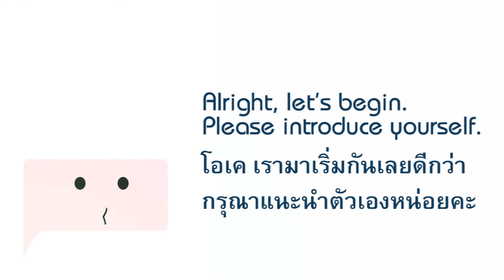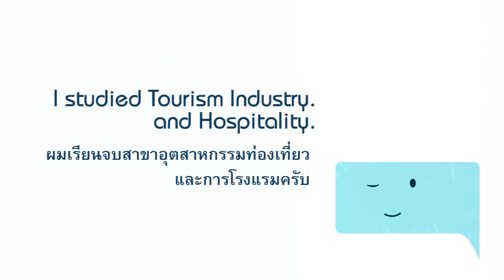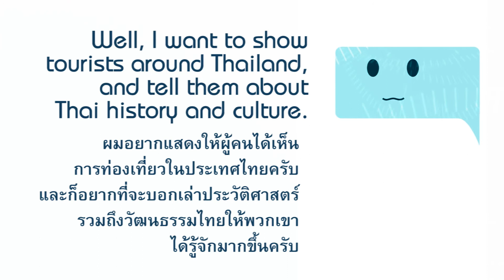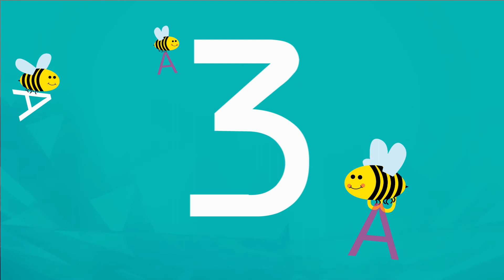EP 12 | English Conversation Week 12 (2020) | Sept. 21st - 25th, 2020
แบบฝึกสนทนาภาษาอังกฤษ English Conversation สำหรับนักศึกษาวิทยาลัยเทคโนโลยีโปลิเทคนิคลานนา เชียงใหม่ สัปดาห์ที่ 12 ภาคเรียนที่ 1 ประจำปีการศึกษา 2563 ที่ใช้ฝึกนักศึกษาในกิจกรรม Home Room ช่วงเย็น ประจำวันที่ 21  - 25 กันยายน  2563

By academic department , Lanna Polytechnic Chiangmai Technological College. (โดย : ฝ่ายวิชาการ วิทยาลัยเทคโนโลยีโปลิเทคนิคลานนา เชียงใหม่)

วิทยาลัยเทคโนโลยีโปลิเทคนิคลานนา เชียงใหม่
เปิดสอนในหลักสูตรประกาศนียบัตรวิชาชีพ (ปวช.) จำนวน 11 สาขางาน
รับสมัครผู้ที่จบ ม.3 หรือเทียบเท่า
1.สาขางานยานยนต์ (Auto Mechanical Technology)
2.สาขางานไฟฟ้ากำลัง (Electrical Power Technology)
3.สาขางานอิเล็กทรอนิกส์ (Electronics Technology)
4.สาขางานก่อสร้าง (Construction Technology)
5.สาขางานสถาปัตยกรรม (Architectural Technology)
6.สาขางานเทคโนโลยีสารสนเทศ (Information Technology)
7.สาขางานการบัญชี (Accounting)
8.สาขางานการตลาด (Marketing)
9.สาขางานคอมพิวเตอร์ธุรกิจ (Business Computer)
10.สาขางานอุตสาหกรรมการท่องเที่ยว (Tourism Industry)
11.สาขางานการโรงแรม (Hotel Management)
v
v
v
v

 หลักสูตรประกาศนียบัตรวิชาชีพชั้นสูง (ปวส.) จำนวน 11 สาขางาน
รับสมัครผู้ที่จบ ม.6 ปวช.3 หรือเทียบเท่า
1.สาขางานยานยนต์ (Auto Mechanical Technology)
2.สาขางานไฟฟ้ากำลัง (Electrical Power Technology)
3.สาขางานอิเล็กทรอนิกส์ (Electronics Technology)
4.สาขางานก่อสร้าง (Construction Technology)
5.สาขางานสถาปัตยกรรม (Architectural Technology)
6.สาขางานเทคโนโลยีสารสนเทศ (Information Technology)
7.สาขางานการบัญชี (Accounting)
8.สาขางานการตลาด (Marketing)
9.สาขางานคอมพิวเตอร์ธุรกิจ (Business Computer)
10.สาขางานอุตสาหกรรมการท่องเที่ยว (Tourism Industry)
11.สาขางานการบริการส่วนหน้าโรงแรม (Hotel Management)
v
v
v
v

ติดตามข่าวสารวิทยาลัยฯ